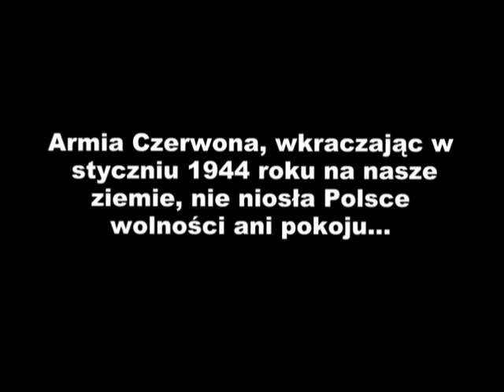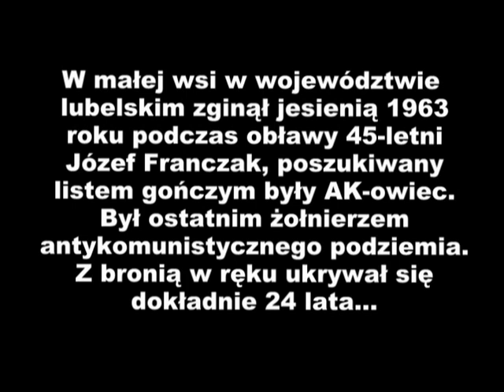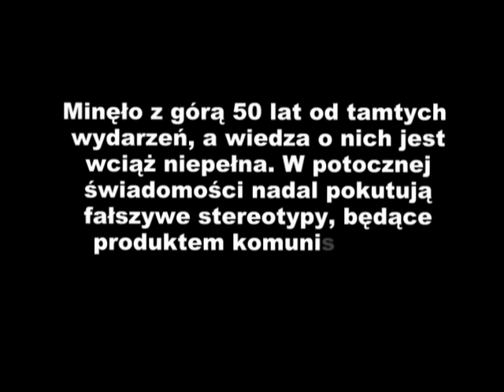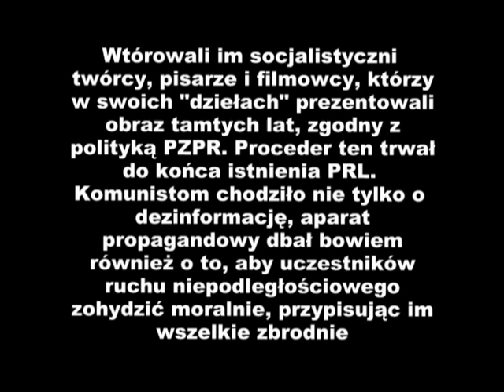Żołnierzom Wyklętym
Pamięci tych, którzy nie upomną się o swoje prawa.
Wilkom NSZ, NZW, AK, WiN. Wszystkim innym straceńcom.

Wiernym do końca.

"W ubeckich piwnicach przestrzelone czaszki, to śpiący rycerze majora Łupaszki. Wieczna chwała zmarłym, hańba im mordercom, tętno Polski bije w przestrzelonych sercach..."

"Rozstrzelana armia" A. Kołakowski

"I teraz też ich słyszę. Cały czas, coraz mocniej. Rozumiecie? Ja nie. Ale czuję, cały czas czułem, gdzieś w środku. Krzyk umarłych, umarłych bez imion, bez grobu, krzyża, bez niczyjej łzy. Pomordowanych, i niepomszczonych. To jest straszny krzyk, krzyk umarłych (...) Był jeden moment, nieustająca chwila stworzenia i śmierci. A dla nich, dla nas, wciąż ta sama chwila przeraźliwego strachu, bólu i osamotnienia. Świat nie zna straszliwszego bólu, niż ból samotności. Świat nie zna straszliwszej samotności, niż samotność umarłych, nabrzmiała potworną, nieopisaną krzywdą. Świat nie zna gorszego gniewu, niż ślepy gniew niepomszczonych (...) Świat nie zna gorszego gniewu, niż ten, który mnie wezwał. Dla nich, dla nas, to wciąż była jedna i ta sama chwila, chwila potwornego mordu, chwila straszliwej krzywdy, wołającej o sprawiedliwość, o ukojenie."

"Godzina przed świtem" R.Ziemkiewicz

Homage to Doomed Soldiers

When, after the Second World War, the German army left the Polish land, the soldiers fighting for the independence of the Republic of Poland refused to lay down their weapons.

In January 1944 the Red Army entered the Polish territory least of all to bring us peace and freedom.

To suppress the Polish spirit and to establish a new regime, the communists eliminated the intellectual elite, activists and soldiers of the Polish Underground who survived the war.

Although severely devastated by persistent fighting with the Germans, the Underground guarded the independence of the State. The last soldiers of Free Poland were up in arms to commence their hopeless battle.

Doomed to failure and struggling with the indifference of the world, the soldiers of the Polish Underground fought with the Soviet invader and internal collaborators.

Józef Franczak, a 45-year old Home Army veteran was the last soldier of the Anticommunist Underground. With an arrest warrant issued against him, he was tracked and died during a manhunt in the Lublin district in autumn 1963. Ready to fight with his gun in hand, he hid out for 24 years.

"Let us not leave the fallen heroes to perish" by Zbigniew Herbert.

All the people in the photos either died in combat with the Soviet NKVD, Internal Security Corps (KBW), Public Security Office (UB) and Civic Militia (MO), or were murdered, or lost without a trace.

How many pictures of the soldiers faithful to Free Poland have not survived?

Over 50 years have passed since those events took place but the knowledge thereof remains incomplete to this day. The common awareness is still based on false stereotypes being a product of the communist propaganda.

All those clichés have been reinforced by pseudo historians of the Peoples Republic of Poland who, for 45 years, referred to those times as the period of strengthening the peoples power. An extremely false image of the 1940s. and 1950s. they created was presented in manuals, encyclopedias and newspapers.

The historians were supported by socialist artists, writers and filmmakers whose work of art depicted the image of those years as viewed by the Polish United Workers Party (PZPR). Such practices were continued unit the fall of the Peoples Republic of Poland (PRL). The communist propaganda focused not only on misinformation but also on presenting the representatives of the Independent Movement as the vilest and most despicable criminals.

Traitors, nazi underground, scurvy reactionary midgets, bandits are just a few of the expressions used by the communist propaganda to slander the soldiers of Free Poland before the eyes of the society.

I shall not forget.

* Podziękowania dla Skorrigana za tłumaczenie w języku angielskim.